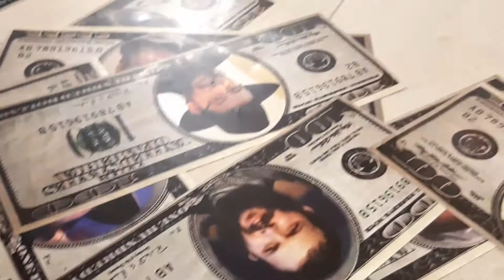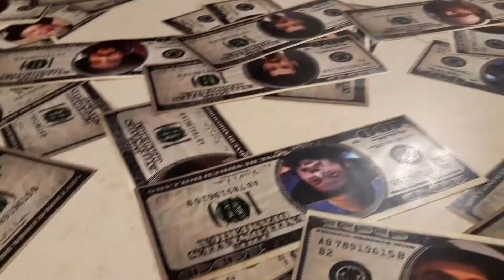2020. Purim, Óbuda.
Bruno koronavírusnak öltözött. Jazzkoncert volt, jópofa játékok, és nagyszerű lakoma jó társaságban...